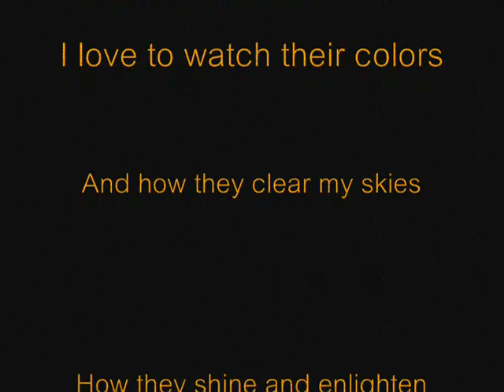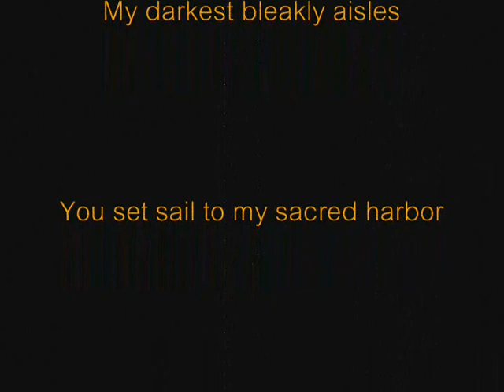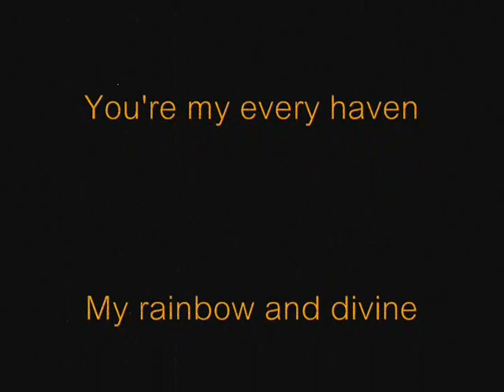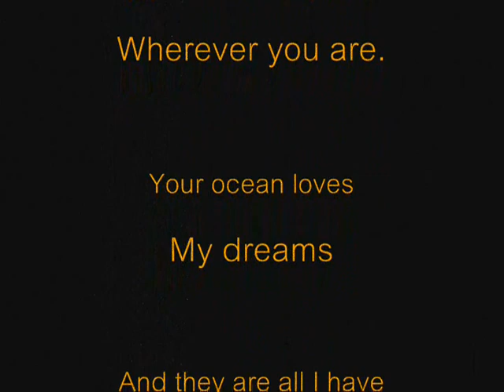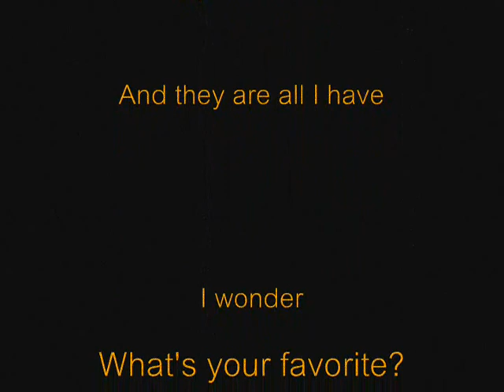A l t a i r .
URUS WILDKING.
Original Music Composed , Performed , Arranged , Mixed and Recorded by :Urus Wildking
Lyrics :

When answers seemed uncertain
You locked them in your eyes
I love to watch their colors
And how they clear my skies
How they shine and enlighten
My darkest bleakly aisles
You set sail to my sacred harbor
As passion fights the tide
You're my every haven
My rainbow and divine
Go shine
My love
Go shine
My heart has a place
Wherever you are.
Your ocean loves my dreams
And they are all I have
I wonder what’s your favorite?
As I know
How to dream
How to cherish
How to love
And How to fly.